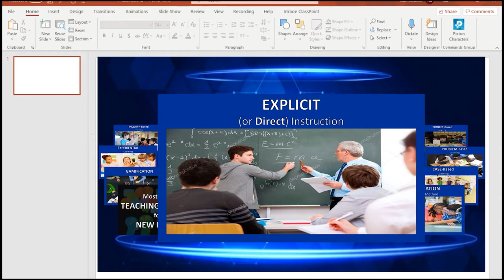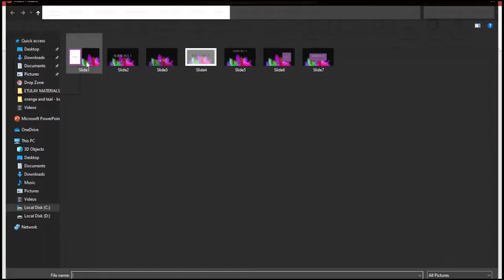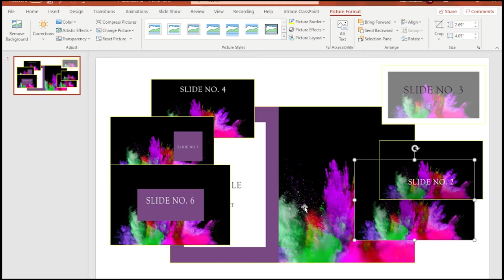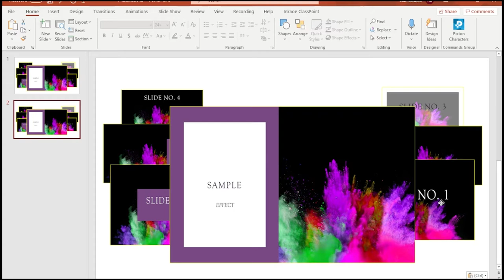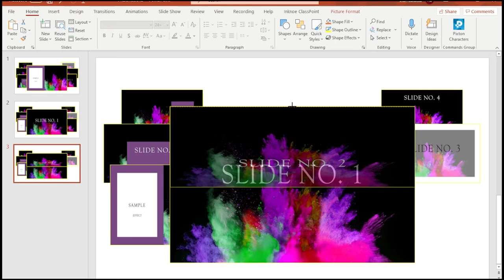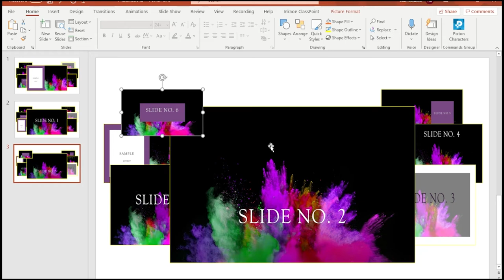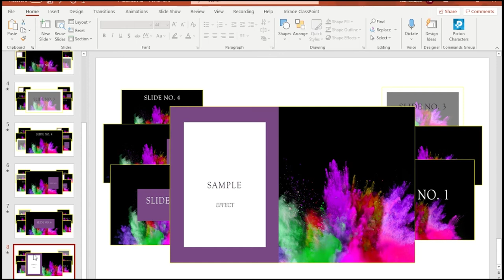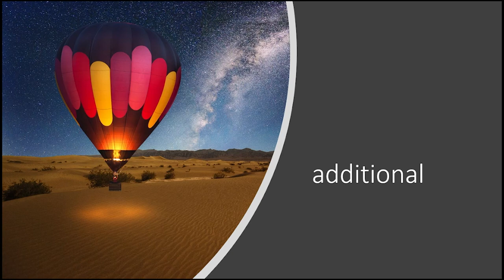"AWESOME" TURN TABLE Slides Effect in PowerPoint │ Lesson #4 │ How to Use Morph │ Tagalog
Present images for discussion with the turn-table slides effect using the Morph transition in PowerPoint.

The Morph transition in PowerPoint is super cool and fun to use. Creativity is the only limitation to its many various uses and possibilities.

How to Use MORPH Transition in PowerPoint │ Lesson #2 │ How to Zoom In and Pan in PowerPoint:

ABOUT:

Sir Z. is a public grade school Science teacher in the Philippines. Currently one of the Online Science Instructors for the ETUlay program of EdTech Unit - DepEd Central Office, as well as a teacher-broadcaster for Science 4 and Science 5 for Aral TarlakHenyo televised live through RTV Tarlac Channel 26, simulcast over DZTC Radyo Pilipino Tarlac 82.8 AM station, and via Converge Cable Television on Channel 100.

Teach Train Transform is a channel mainly intended for teaching and teacher related discussions that I can share to my fellow teachers and to help out grade school students with their lessons - particularly in Science. But to keep my self from burning out, I do vlogging on the side from time to time, sometimes together with my loving wife.

If you find this video interesting enough please bless us with a simple click of the LIKE button, and consider subscribing, not only to keep you updated with upcoming latest contents, but also to help identify the types of followers we have that will guide me in figuring out what contents should I work on more in the coming days. Thank you so much, and keep safe.